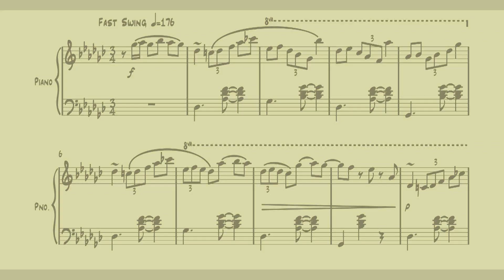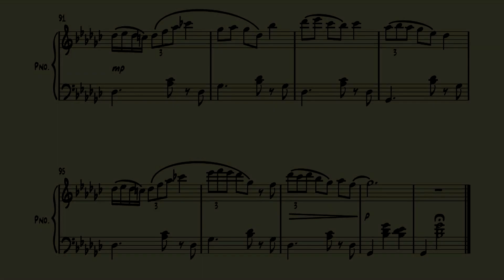Chopin Jazz, Waltz Op.70, No. 1, Piano [with score]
Arranged by Dan Drizlikh
Recording using Pro Tools and Kontakt